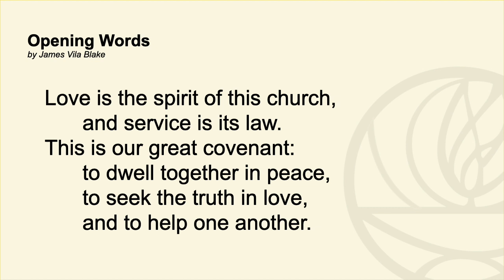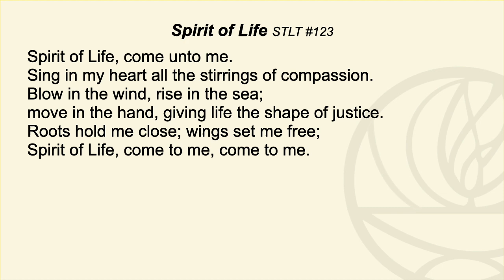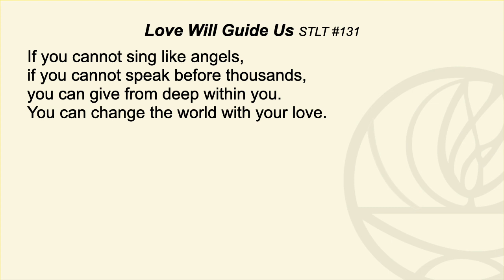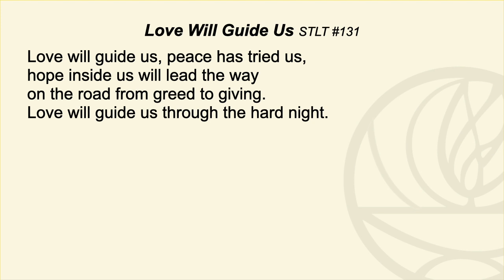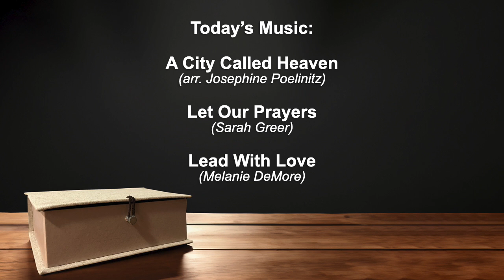Calling Into Relationship (01/14/2024 Service)